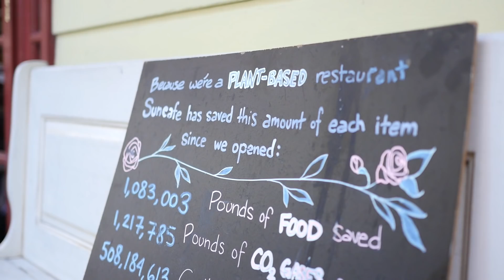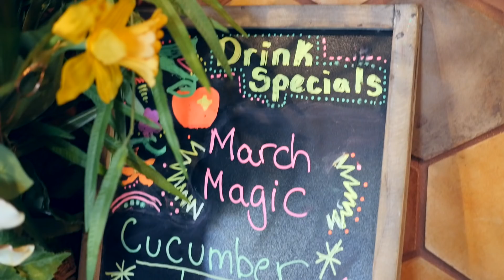SunCafe in Los Angeles: Virtual Vegan Restaurant Tour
Michelle Cehn and Toni Okamoto are taking you on a virtual tour of Suncafe Organic, and awesome vegan restaurant in Los Angeles, California.

Video by Michelle Cehn, made in collaboration with Toni Okamoto from Plant Based on a Budget

▹▹▹ ABOUT ME ▹▹▹

My name is Michelle Cehn, and I'm the founder of World of Vegan and a vegan filmmaker on a mission to change the world one video at a time.